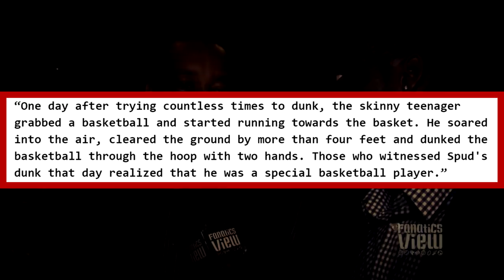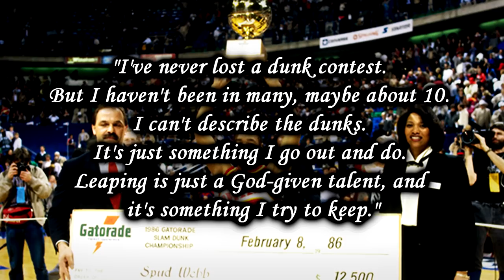He was 5'7" and WON the Dunk Contest - How good was Spud Webb?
At 5'7", Spud Webb became the shortest player in NBA history to win the slam dunk contest. In this video, I talk about his rise to fame, from his rough beginnings to his solid NBA career as a point guard. Hope you enjoy!

► Sources:
Stats and box-scores from Basketball-Reference.com